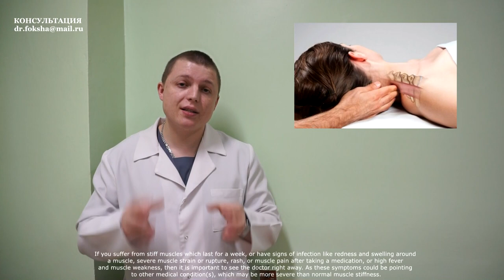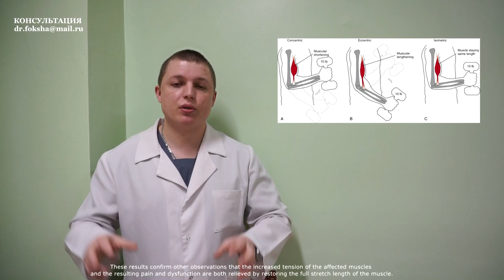Постизометрическая релаксация. Лечение. Relieve Muscle Stiffness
Relieve Muscle Stiffness
Post-Isometric Exercise Relaxation
What Causes Muscle Stiffness?
Myofascial pain: Relief by post-isometric relaxation